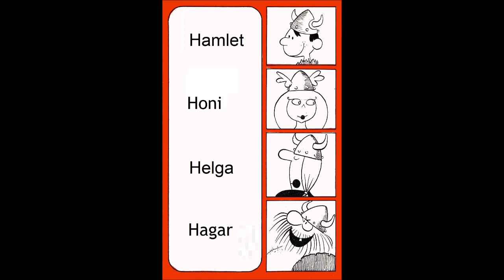Hagar, o Horrível - Tirinha 43